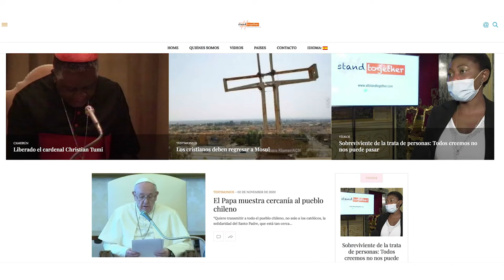GIVE VOICE TO WOMAN of Courage & Faith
Rebeca. Elisabeth. Simone. These are the names of modern-day women who have been killed or persecuted for their faith.

In Asia, Africa and Europe, persecution of Christians is a reality surprisingly few people speak of.

Now you can help give them a voice. You can help make them heard on social media.

Collaborate on "Women of Courage and Faith", a StandTogether project.

We want to invite you to participate in the making of a documentary telling these women's stories.

To thank you for your contribution, we'll include your name in the documentary credits and give you the chance to send a personal message to one of the many women facing persecution today.